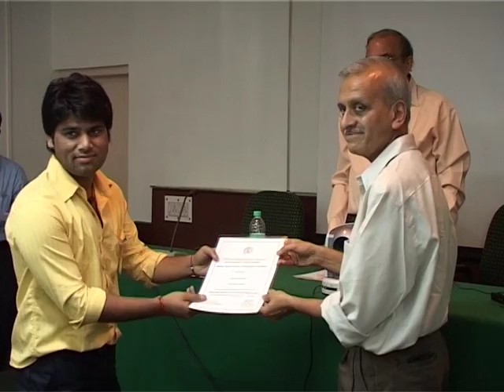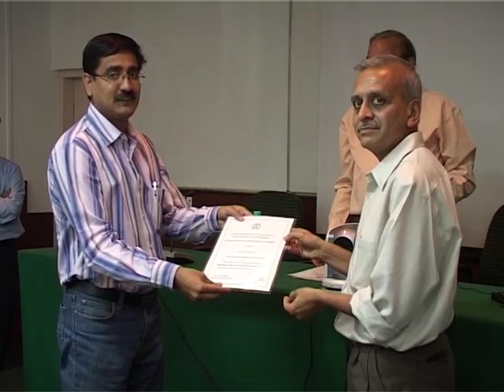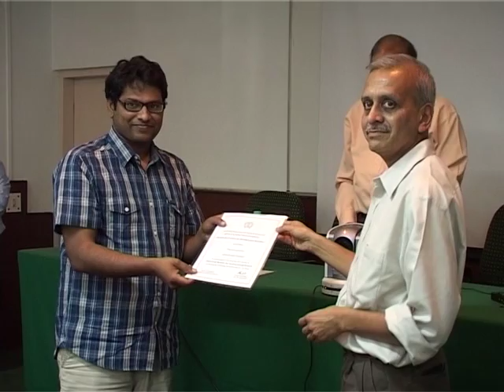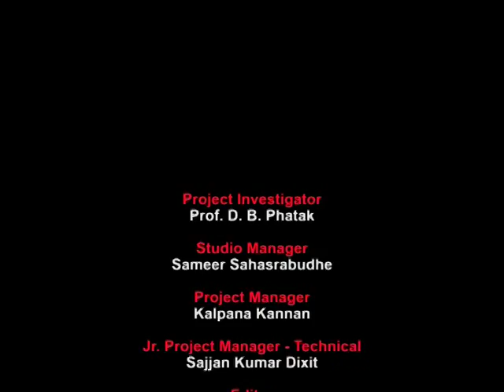MM Valedictory Function